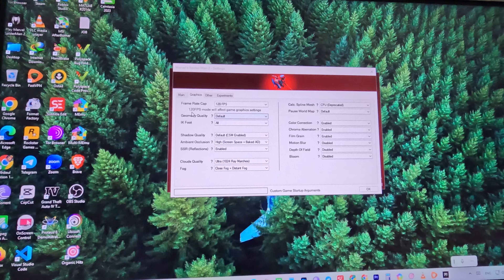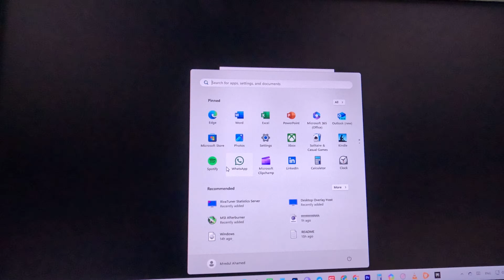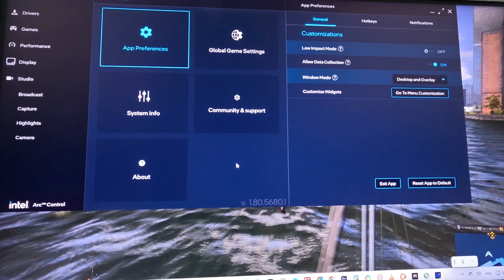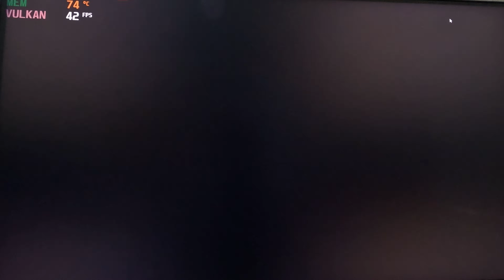Marvel's Spider-Man 2 PC Port | Intel ARC A750 GPU FPS Performance Test on Windows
Marvel's Spider-Man 2 – Gameplay Port on Windows PC with Intel ARC A750 GPU Gameplay FPS Test

System:
RAM: 32.0 GB (31.7 GB usable)
GPU: Intel ARC A750 Graphics Card (Limited Edition)
Processor: 13th Gen Intel(R) Core(TM) i5-13600K   3.50 GHz

Note: Captured from monitor via external camera.